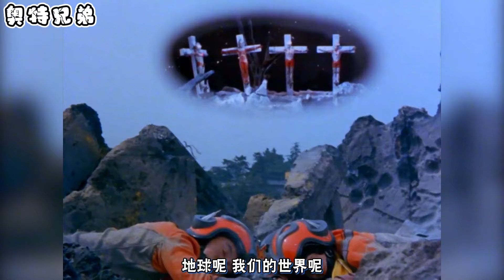奥特曼为了保护人类被怪兽钉在了十字架上，你会帮助他们加油吗？